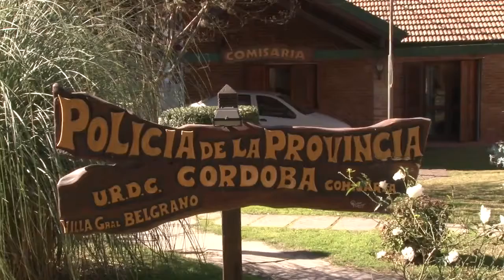SERGIO AGUIRRE FIN DE SEMANA CON MUCHOS DETENIDOS